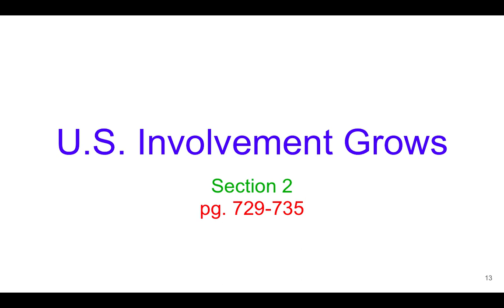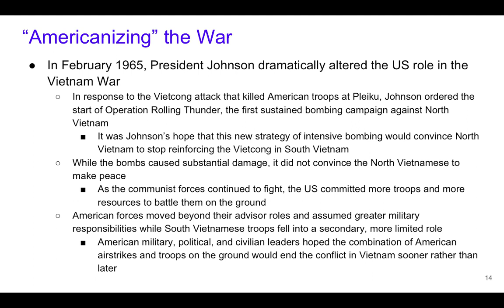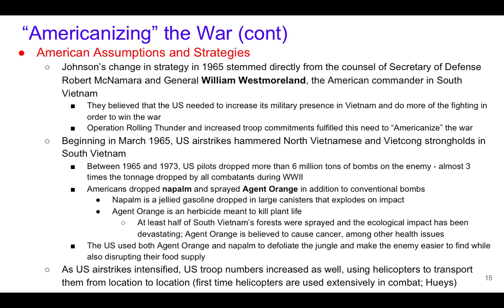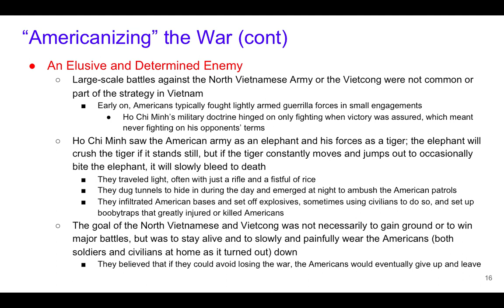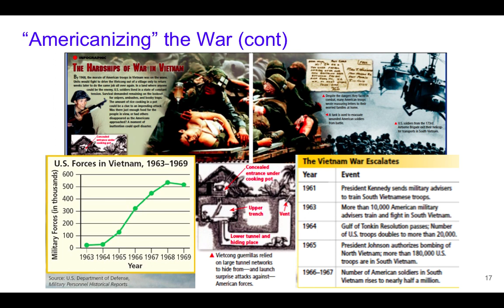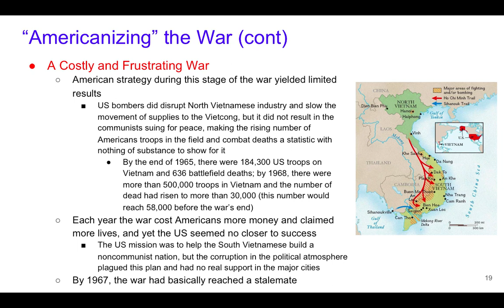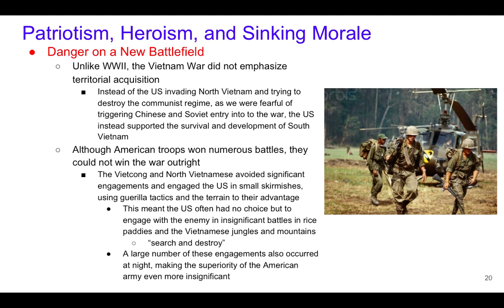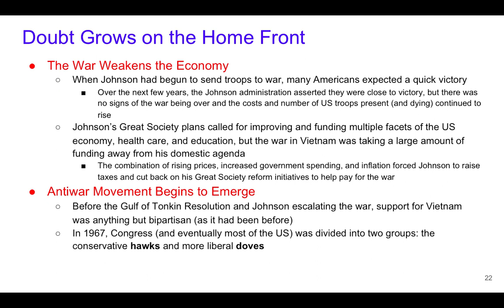The Vietnam War, Sec 2 Lecture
In Section 2 we discuss "Americanizing" the war, American "search and destroy" efforts, the Ho Chi Minh Trail, the hawks and the doves. Coach Jones's dog also chimes in, so please excuse the noise!